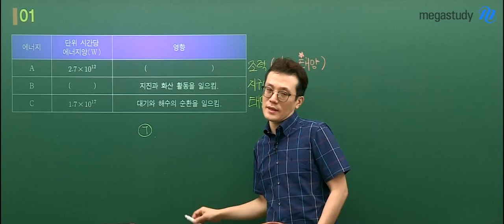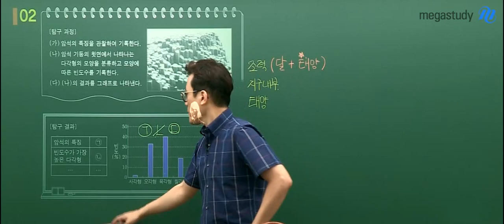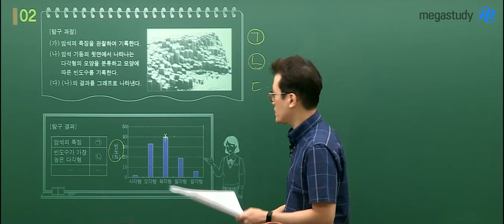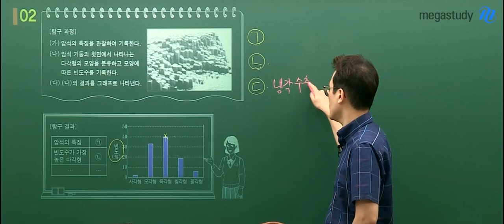[메가스터디] 지구과학 한성헌쌤 - 9평 지구과학l 해설강의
한성헌 쌤의 9월 모의고사 지구과학I 해설강의